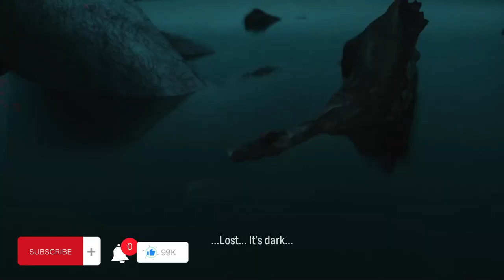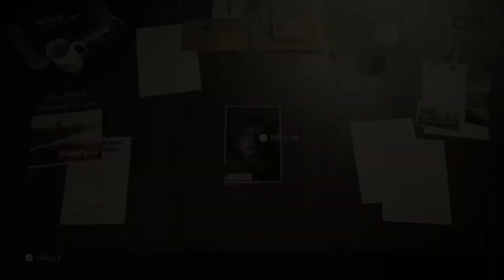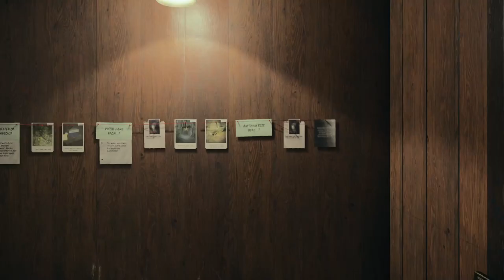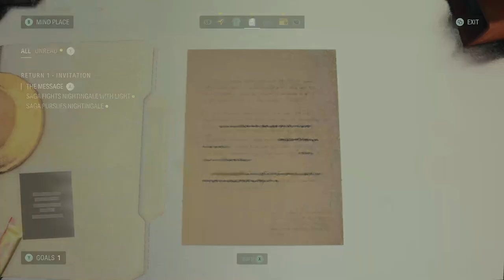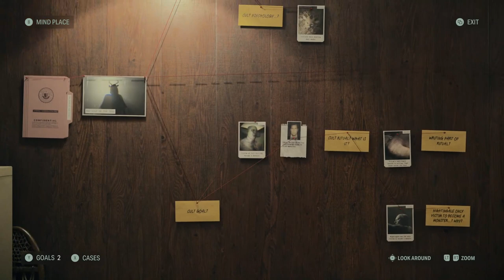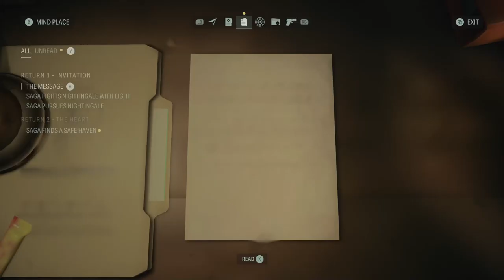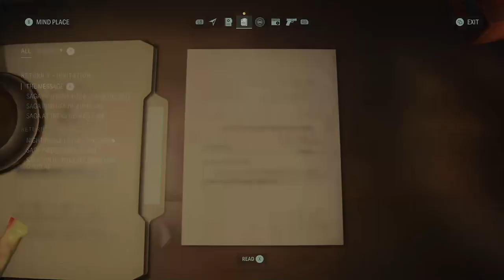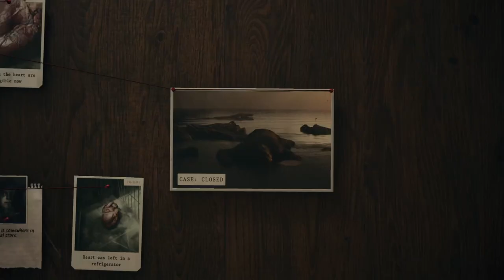Alan wake 2 with Kyle part 1